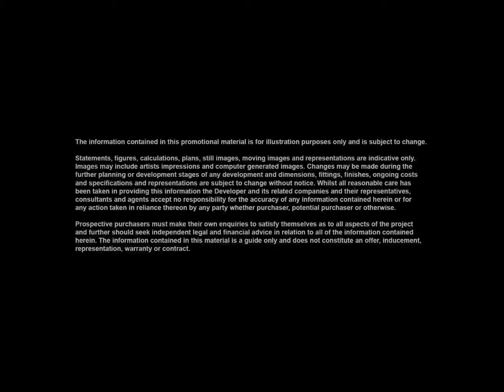The Altus @ Docklands, MELBOURNE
Setting a new standard in Melbourne, The Altus commands the global investor attention